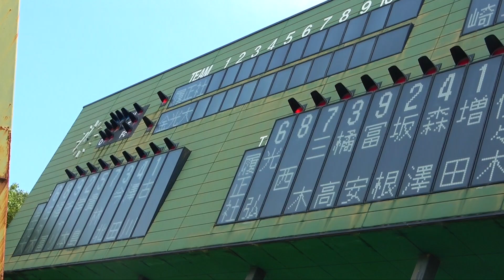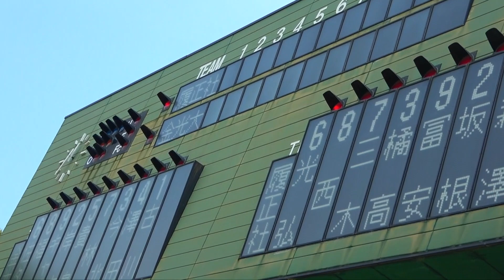これがプロが注目する守備力よ！ドラフト候補の大型遊撃手 光弘帆高選手の鉄壁守備！ピンチを次々に脱出！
履正社  遊撃手 光弘帆高選手の５回戦での守備！
球際に強く送球も安定！
ヒット性の当たりも難なくアウトに！